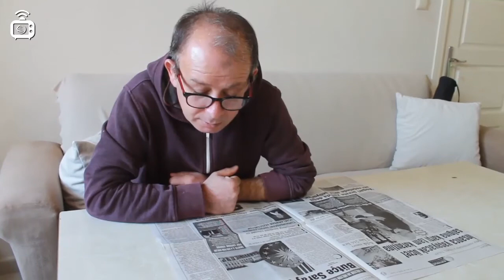Ucuz kredi politikası halkı daha da borçlandırdı: "Dipte pik yaptık"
Hükümetin ucuz kredi politikası halkı daha da borçlandırdı. Evini, gıdasını hatta "emekliliğini" bile borçla alan Nacar ailesi, “Dipte pik yaptık" diyor.